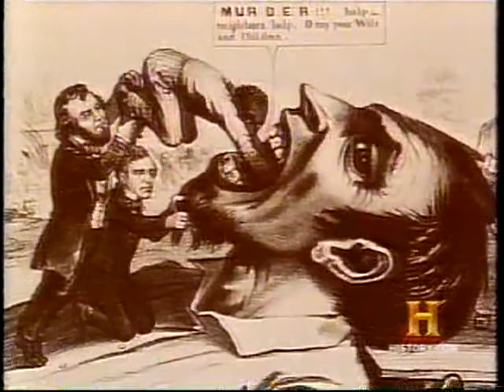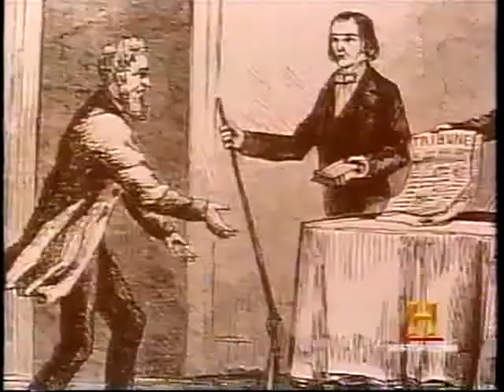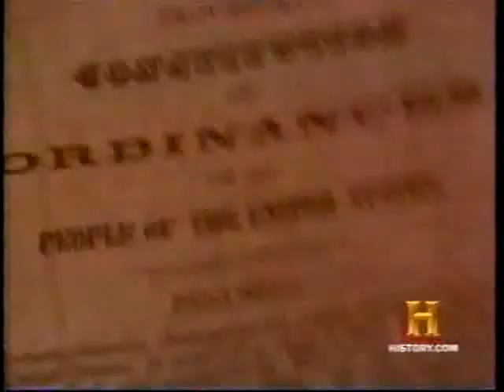civil war 2